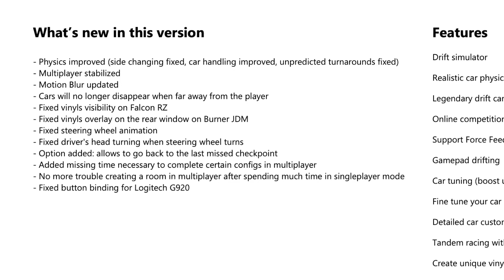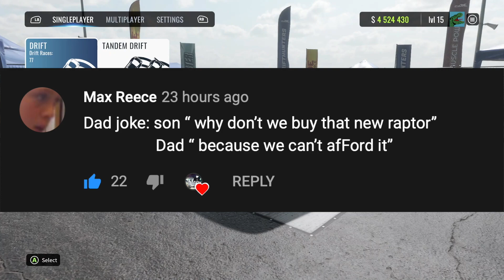CarX Drift ONLINE XB1 -This Car Was $1,000,000 + Physics UPDATE! (1967 Mustang Build)